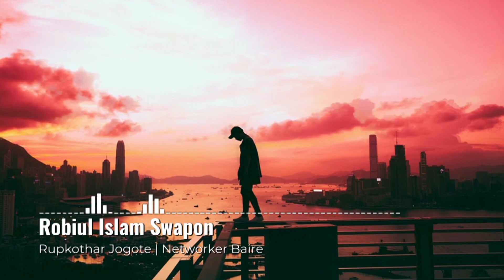Rupkothar Jogote | Robiul Islam Swapon | Networker Baire | Male version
গান: রূপকথার জগতে
কথা: সোমেশ্বর অলি
কণ্ঠ: রবিউল ইসলাম স্বপন
সুর ও সংগীত: সাজিদ সরকার

রূপকথার জগতে

কিছু কথার পিঠে কথা/
তুমি ছুঁয়ে দিলেই মুখরতা/
হাসি বিনিময় চোখে চোখে/
মনে মনে রয় ব্যাকুলতা/
আমায় ডেকো একা বিকেলে/
কখনো কোনো ব্যথা পেলে/
আমায় রেখো প্রিয় প্রহরে/
যখনই মন ক্যামন করে/
কোনো এক রূপকথার জগতে/
তুমি তো এসেছো আমারই হতে/
তুমি চিরসাথী আমার, জীবনের এই পথে।।

কোথাও ফুটেছে ফুল/
কোথাও ঝরেছে তারা/
কোথাও কিছু নেই/
তোমার আমার গল্প ছাড়া/
তুমি আমার স্বপ্নসারথি/
জীবনে তুমি সেরা সত্যি।।

সময় ফুরিয়ে যাক/
প্রেমের কবিতা পড়ে/
ছড়াও কিছু সুখ/
যখন তোমার ইচ্ছে করে/
তুমি আমার গল্প জোনাকি/
তোমারই আশায় আশায় থাকি।।